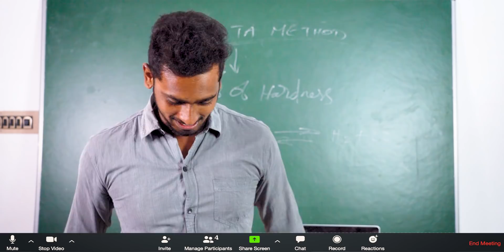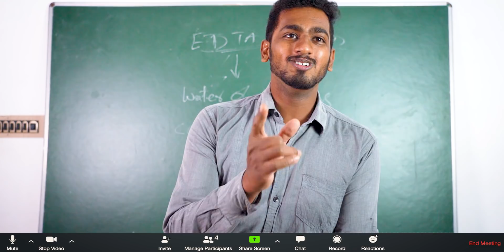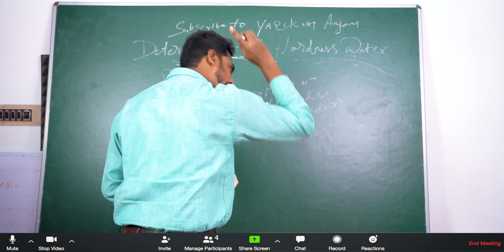Online Class Settaigal Comedy Tamil | Lock down